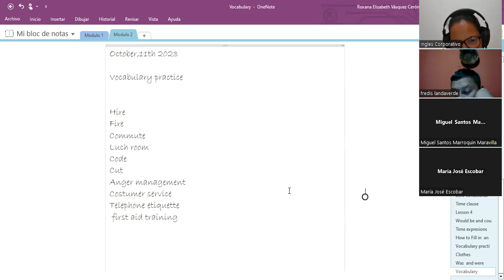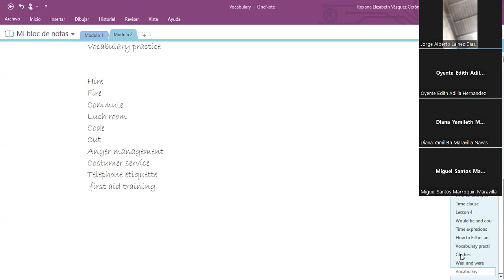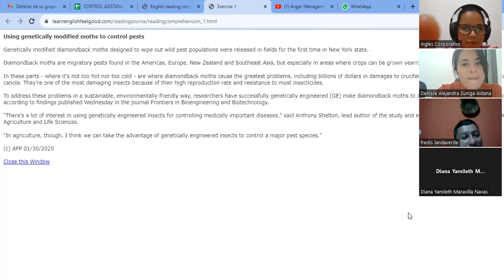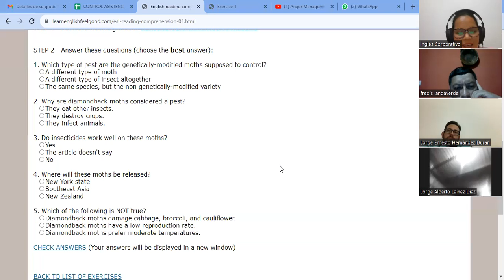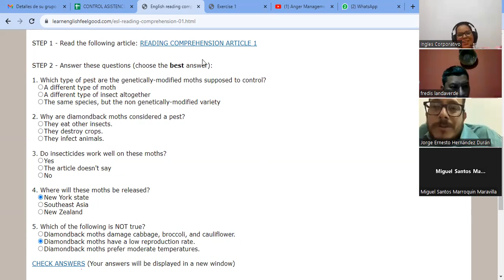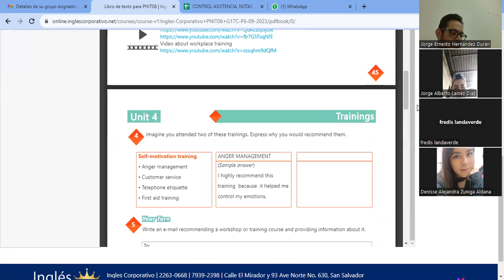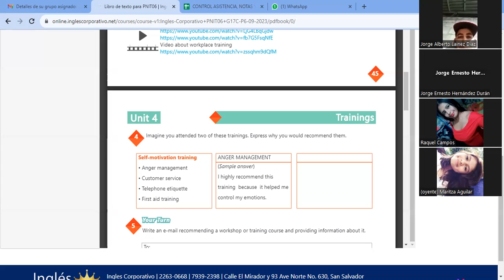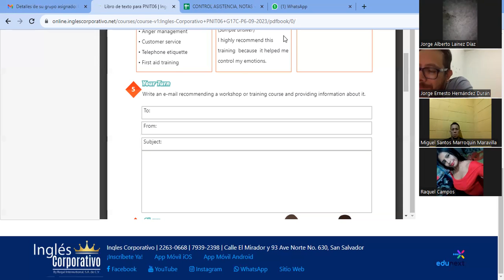SESION18-11-10-2023-AC29750-0032-2023-vasquez- How to use the verb be in the past